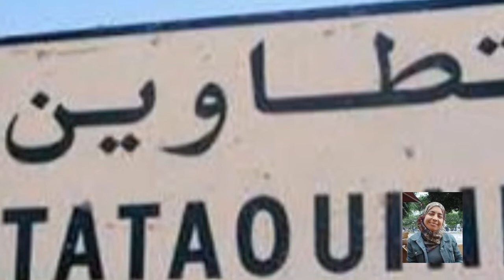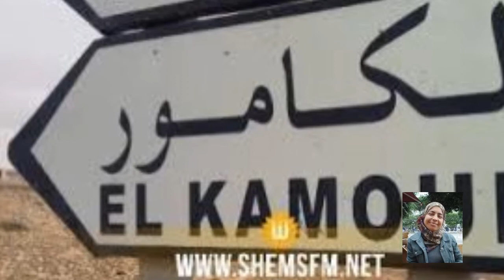الحق حق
الشاعرة هاجر ابراهيم